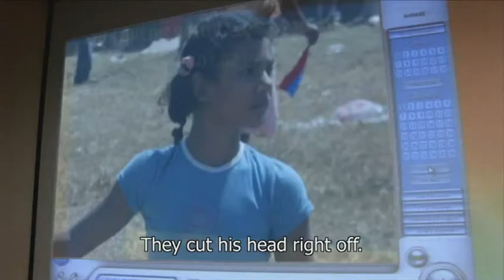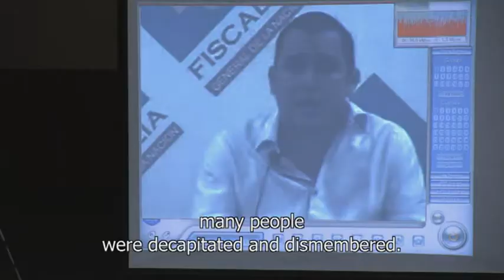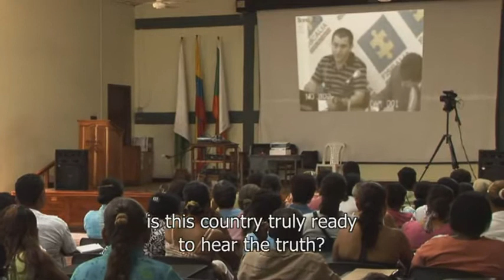IMPUNITY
un documental  de Juan José Lozano & Hollman Morris

Tras la aprobación de la Ley de Justicia y Paz en Colombia del gobierno de Álvaro Uribe en 2005, los grupos paramilitares se desmovilizaron entregandosus armas, con la promesa de contar la verdad a cambio de penas bajísimas. Sin embargo, en las múltiples y chocantes audiencias judiciales para el esclarecimiento de los asesinatos, sólo quedó reflejado la magnitud y salvajismo de sus actos (como la práctica de cortar cabezas y quemar los cuerpos) porque los testimonios, llenos de generalidades y pistas vagas, no permitieron encontrar los restos mortales de las víctimas. Un estremecedor y riguroso documental de investigación (montado sobre 600 horas de material audiovisual) que devela los verdaderos objetivos que se perseguían con esta ley infame.